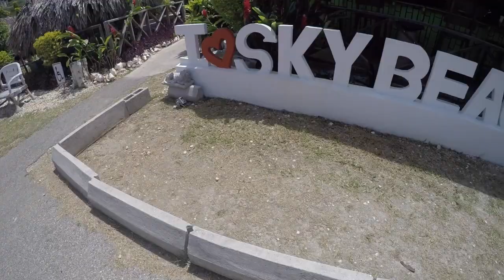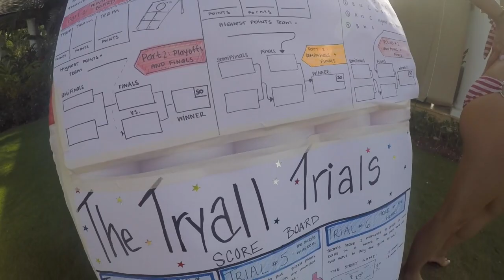Jamaica Trip - Harmony Hills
Pretending we are all millionairs for a week. It was pretty nice!

Songs:
Kygo - ID
SHAED - Trampoline
Dennis Lloyd - Nevermind
Audioslave - Be Yourself